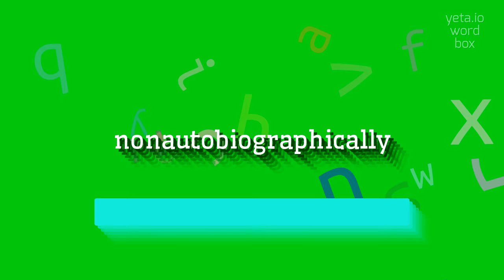HOW TO SAY NONAUTOBIOGRAPHICALLY?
NONAUTOBIOGRAPHICALLY -  Pronunciation, Meaning, and How to Use It in 2023

Can you provide an example of pronouncing nonautobiographically?
What are the pronunciation variations for nonautobiographically?
How can I improve my pronunciation of nonautobiographically?
Is the stress on any particular syllable when pronouncing nonautobiographically?
Are there any common mispronunciations of nonautobiographically?
NONAUTOBIOGRAPHICALLY Meaning And Definition:
Nonautobiographically refers to something that is not related to or based on an autobiography.
It can describe a work of literature, film, or art that is not focused on the personal experiences or life story of the creator.
It emphasizes that the content is not autobiographical in nature.
NONAUTOBIOGRAPHICALLY Pronunciation:
To pronounce nonautobiographically, you can break it down into syllables as: non-au-to-bi-o-gra-fi-cal-ly.
Pronounce each syllable clearly, starting with 'non' and ending with 'ly'.
Alternatively, you can listen to the audio pronunciation for reference.
Use NONAUTOBIOGRAPHICALLY In Your Speech:
1. The novel she wrote was nonautobiographically inspired.
2. The director decided to approach the film nonautobiographically.
3. The artist's paintings were a departure from her usual nonautobiographically.
4. The poet's new collection explored themes nonautobiographically.
5. The playwright drew on historical research to create a nonautobiographical story
Please answer in comments for the most popular NONAUTOBIOGRAPHICALLY questions:
1. What does nonautobiographically mean?
2. How can nonautobiographical elements be incorporated into a work of art?
3. Are there any famous examples of nonautobiographical literature?
4. How does nonautobiographical writing differ from memoir writing?
5. Can a film be both autobiographical and nonautobiographical at the same time?